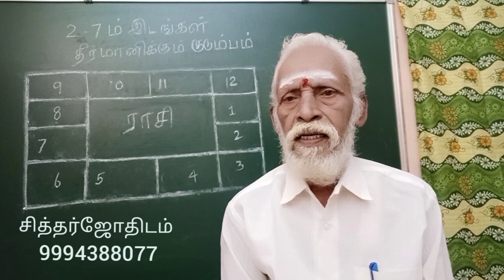2 - 7 ம் இடங்கள் தீர்மானிக்கும் குடும்பம் .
ஜாதகத்தில்  2 - 7 ம் இடங்கள்  ஒரு விடுதியில் குடும்பத்தை  தீர்மானிக்கும்  இடங்கள் ஆகும்.
இது பற்றிய  விபரங்களைத் தொகுத்து இந்த வீடியோவில் பேசி வெளியிடுகிறேன்  .